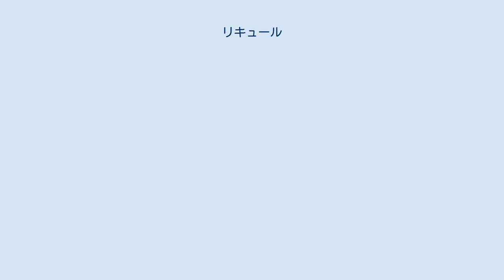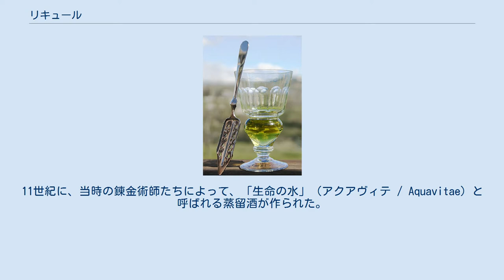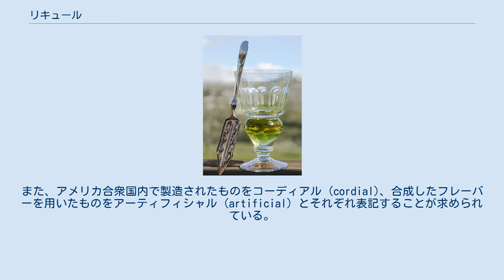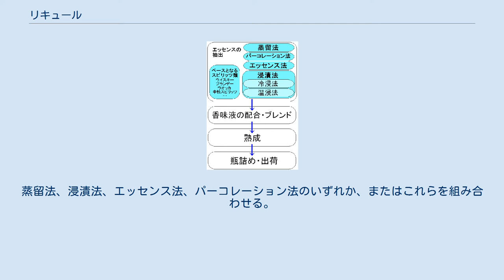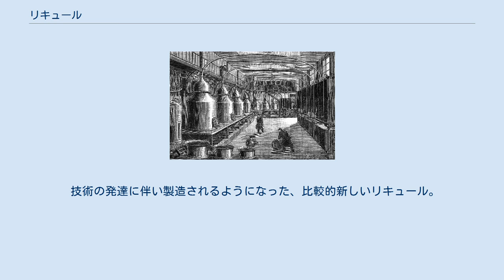リキュール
リキュールの1種、アブサン リキュール（仏: liqueur、英: liqueur）とは、蒸留酒（スピリッツ）に果実やハーブなどの副材料を加えて香味を移し、砂糖やシロップ、着色料などを添加して調製した混成酒である。
 素で飲むこともあるが、多くはソーダ割りやカクテルの材料、菓子の風味付けなどに使う。
 原初のリキュールが誕生したのは紀元前の古代ギリシャである。
医師ヒポクラテスが、ワインに薬草を溶かし込んだ薬酒を作ったのがその起源とされている。
これは、当時人々が、酸味が強く飲みづらかったワインに蜂蜜などを混ぜて飲んでいたことにヒントを得て作られたといわれている。
ただし、現在のリキュールは蒸留酒をベースとしたものが一般的であり、ワインをベースとしたものはリキュールとは呼ばないので、この薬酒を「リキュール」の起源とすることはできない。
 現在のリキュールの原型、すなわち蒸留酒をベースとしたリキュールの原型が作られ始めたのは、11世紀から13世紀にかけてである。
11世紀に、当時の錬金術師たちによって、「生命の水」（アクアヴィテ / Aquavitae）と呼ばれる蒸留酒が作られた。
アクアヴィテには薬酒としての効能があると伝えられ、重宝されたことから、薬酒・錬金術の薬液「エリクサー」としてのリキュールの開発が始まった。
 13世紀に、ローマ教皇の医師だったスペイン人アルナルドゥス・デ・ビラ・ノバとラモン・リュイは「スピリッツに薬草の成分を溶かし込めば、さらに薬酒としての効能が高まる」と考え、レモンやバラ、オレンジフラワーなどの成分をスピリッツに抽出したリキュールを作ったりした。
この薬酒は、ラテン語で「溶け込ませる」「液体」という意味を持つ「リケファケレ (Liquefacere)」と命名された。
 このように、初期のリキュールには薬酒としての性格が強かったので、以後これらのリキュールの製法は修道院に伝えられていった。
14世紀に入り、黒死病がヨーロッパで猛威をふるった際に「リキュールは病の苦しみを和らげる」と信じられたことも、修道院がリキュールを扱うようになった背景である。
彼らは、付近から薬草や香草を収集、独自リキュールの調製に励んだ。
これは現代においても、ヨーロッパで薬草を副材料としたリキュールの開発が盛んである背景となっている。
 現在のように、リキュールが嗜好品として扱われるようになったのは15世紀になってからのことである。
北イタリアの医師ミケーネ・サボナローラが、「ロソーリオ（Rosolio、イタリア語で「太陽のしずく」の意）」というリキュールを開発した。
ミケーネは患者に薬としてスピリッツやリキュールを奨めていたが、嫌がり飲まない患者がいた。
そこで、ミケーネはスピリッツにバラの香りをつけて患者や人々に振る舞った。
そうして作られたロソーリオは、次第にイタリア全土に広まっていった。
 イタリア全土に広まったリキュールは、16世紀、フィレンツェの名家メディチ家の娘カトリーヌ・ド・メディチがアンリ2世に嫁入りし、その際に同行したシェフが、「ポプロ」という酒（「これはワインをベースとしたものであり、厳密にはリキュールではなかった」とする説、「ブランデーをベースに麝香やシナモンなどで香りをつけたものであった」とする説などがある）を紹介し、フランス宮廷内で人気を博した。
これはルイ14世の17世紀にかけて、「液体の宝石」と呼ばれるほどに色合いの美しいリキュールが開発されていくきっかけの一つともなった。
 また、時を同じくして大航海時代となると、従来の薬草を中心とした副材料に加え、新大陸あるいはアジアから持ち込まれた香辛料がリキュールの開発をさらに加速させていく。
甘味、風味を増したリキュールは多様化し、誕生していった。
最古のリキュール・メーカーであるボルス社は、この時代の1575年にオランダで誕生した。
 近代になると、技術の革新や食生活の富裕化、あるいは医療技術の進歩によって、リキュールは薬としての役割を失っていった。
そして、風味や色を重視したものが作られるようになった。
19世紀後半、連続式蒸留機の開発・普及によって高濃度のアルコールが生成できるようになると、それをベースとしたリキュールが次々と開発されていった。
こうした技術の革新や向上は現在においても行われており、これまで困難とされてきたクリームなどの動物性原料を使用したものなど、新しいタイプのリキュールが開発されている。
 日本にリキュールが伝わった時期については諸説ある。
 文献...